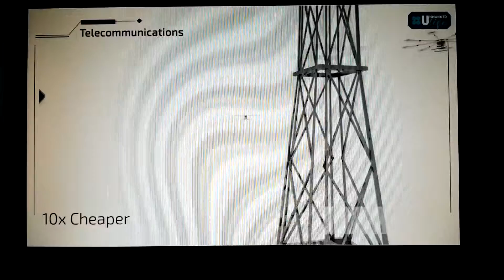Latitude 59 - Unmanned Life Kumardev Chatterjee AI on prowl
Latitude 59, Year 2018 AI  discussion